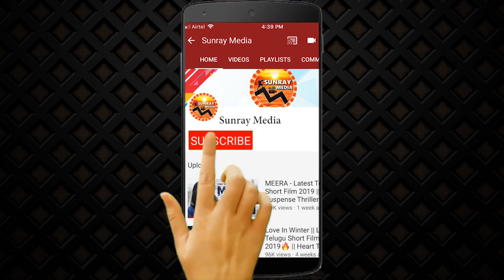VishwakSen Revels About Falaknuma Das Movie First Weekend Collections || FalaknumaDas || SunrayMedia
Vishwak Sen Revels About Falaknuma Das Movie First Weekend Collections || Falaknuma Das Controversy || Sunray Media